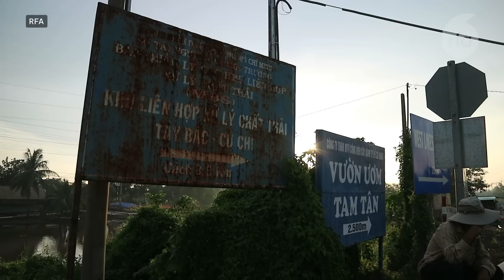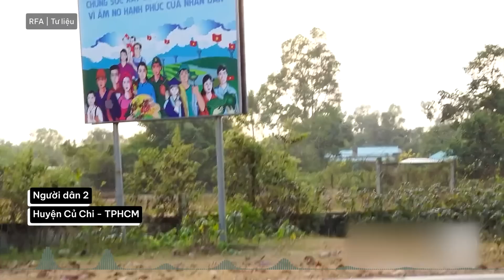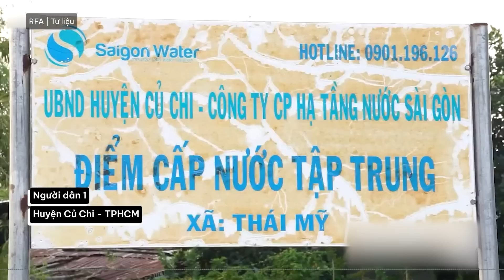TPHCM: Dân sống cạnh bãi rác ô nhiễm “khổ trăm bề”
Hàng ngàn hộ dân ở năm xã tại Huyện Củ Chi giờ cảm thấy bất lực khi suốt gần 20 năm qua họ phải sống chung với bãi rác ngày càng ô nhiễm. Mời quý vị theo dõi ghi nhận sau: